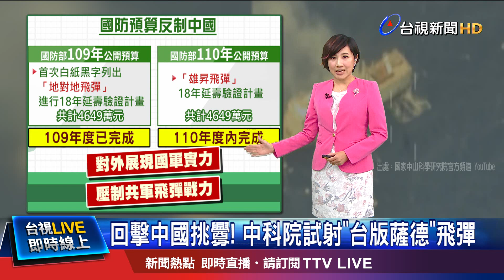天弓三增程型防空飛彈 射擊彈道"無限高"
面對對岸武力恫嚇，台灣昨天晚上也無預警大秀軍事肌肉! 中科院24日晚間分別在屏東九鵬基地跟台東三仙台試射飛彈，畫面相當震撼，軍事迷推測是「強弓專案」的天弓三增程型防空飛彈，射擊彈道無限高，回擊中共的頻頻挑釁。而中共從18日就有共軍情報船出現在花蓮外海，到今天(25)上午還沒有離開，是近年滯留最久的一次，似乎要監控我國動態! 面對中國步步威脅，我方也有動作，109年和110年預算書中都出現飛彈延壽項目，軍事專家分析，國軍要藉著公開訊息，展現台灣的反制實力。